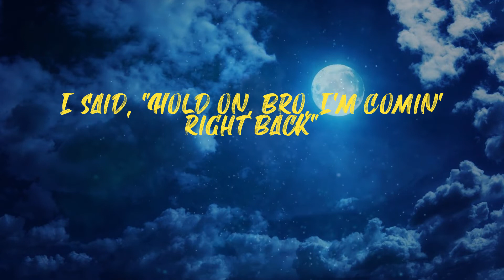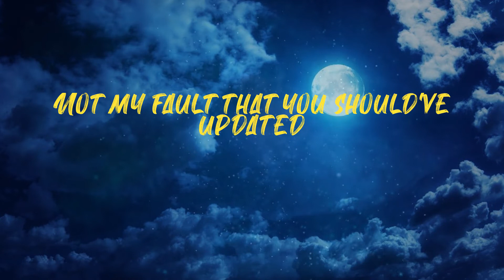Fallin (Lyrics)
Lil Tecca - Fallin (Lyrics)

Lyrics:
Fuck
(Menoh!)
Brrah
Uh, uh (yeah)
Risin'
Yeah, you risin', yeah, you fallin'
Yeah, you polished, yeah, you flawless
Need your space, oh? Beg your pardon
I did the race, my love, I saw it
I found a weakness and I fought it
She got that cake, she in my comments
Said she got faith (faith)
Said she got face and she pullin' up on me
Yeah (oh my), yeah (oh my), yeah (oh my), yeah (oh my)
Everything gon' get better one way
Everyday I be rockin' the latest
I can see in their face, they outdated
Not my fault that you should've updated
Oh, this old flow is ancient (gang)
I be on go mode, Liu Kang kick (I be on go mode)
I got her gas when I'm feelin' jaded
You ain't the man if you ain't most hated
They say, "Vercetti, you comin' like that?"
I said, "Hold on, bro, I'm comin' right back"
I'm in that mode, I'ma call you right back
I don't go to sleep 'cause I'm on it like that
I'm in the kitchen, lil' ho, are you kiddin'?
That vibe that you thinkin', I already did it
These Japanese denim, you can't even get it
This 33 waist, no, I can't even fit it
You try to cross me, then I tell 'em, "Good riddance"
I'm tryna get guala, I fuck with good business
Forgot that they know us, but now the coupe tinted
Worried 'bout missin', I'm worried 'bout digits